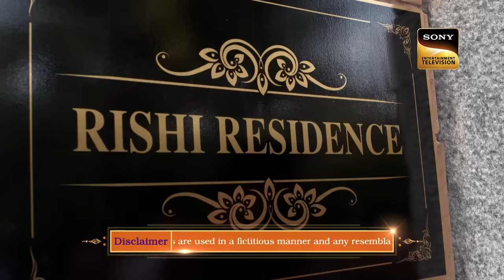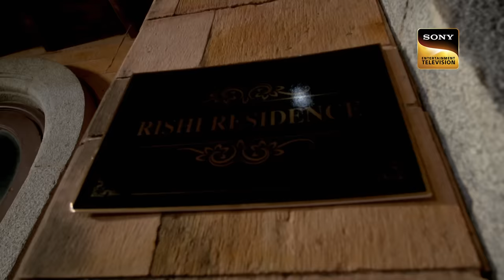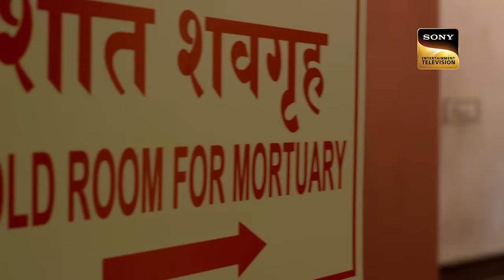Desire For More: एक ख़तरनाक Situation | Crime Patrol | Full Episode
Two boys, one rich and one poor, have contrasting lives. While the rich boy enjoys lavish birthday celebrations and gifts, the poor boy feels deprived and wishes for more. Later, the poor boy's frustration leads him to aspire for wealth. Meanwhile, Rishi's mother is concerned when she finds him missing. Where could Rishi be?